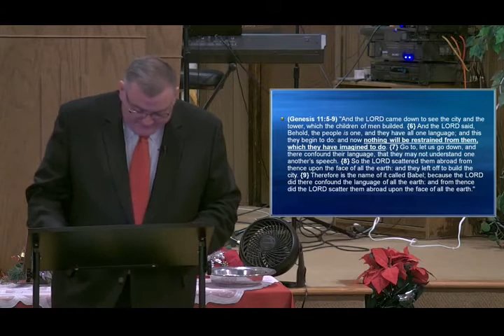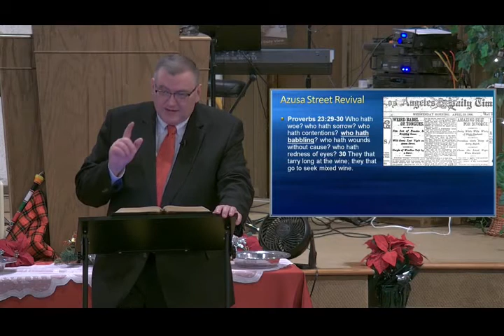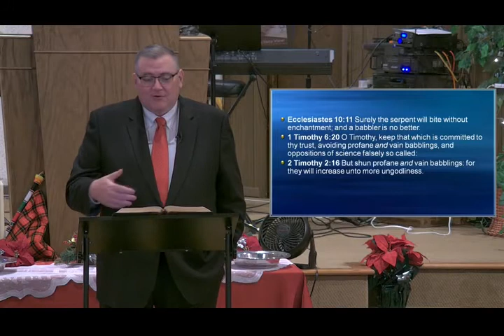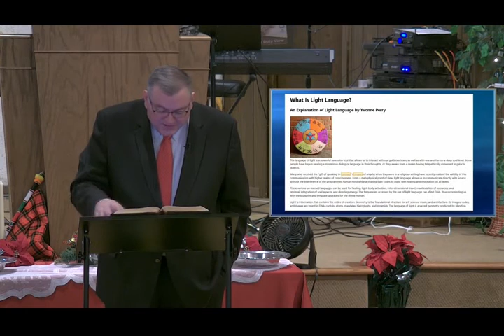Secret Language - Mike Hoggard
Church adress:
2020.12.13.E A